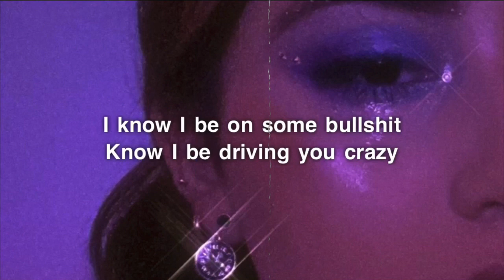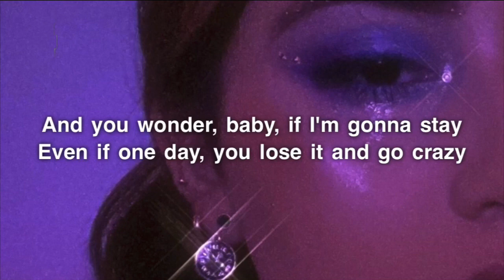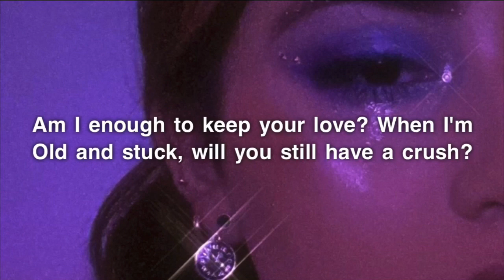Ariana Grande - Six Thirty (Lyrics)